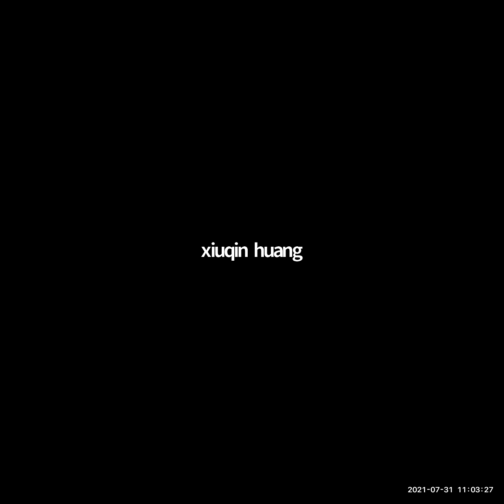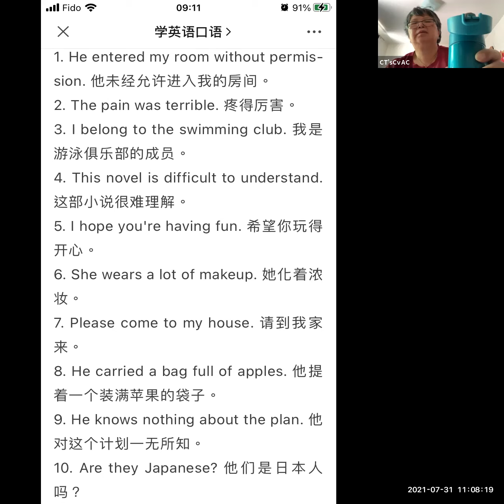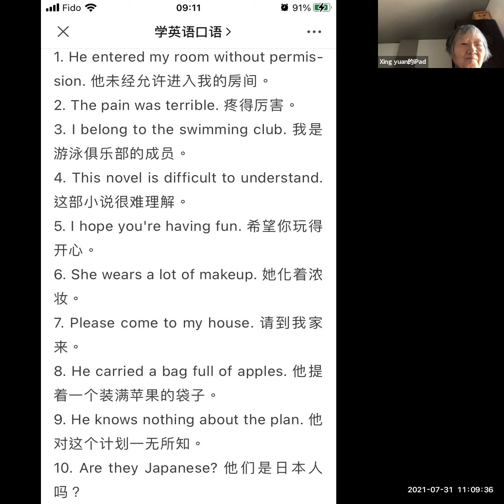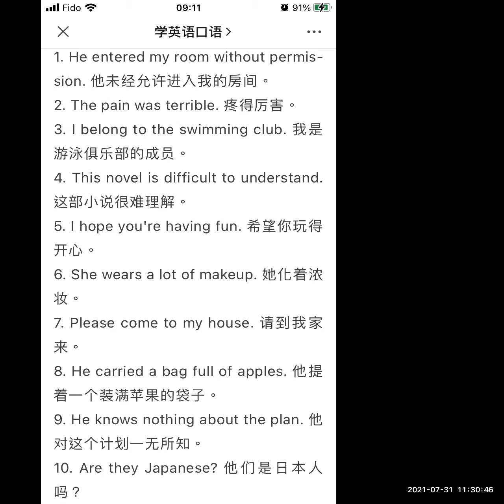《英语2群》学习2021-7-31|志愿者活动